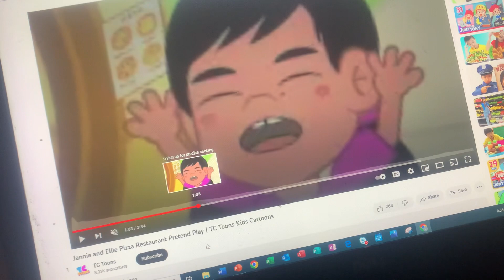Toys and Coker’s wtf boom